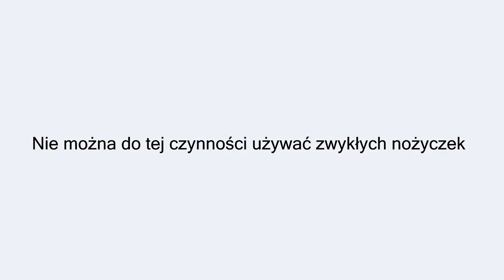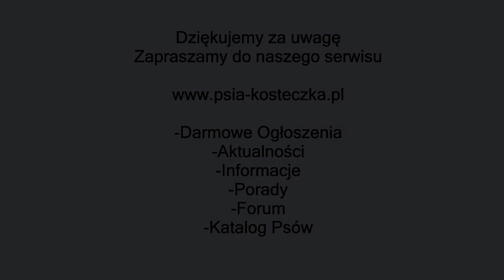Jak obciąć pazury u psa - Krótki poradnik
Krótki film, pokazujący jak obciąć pazury u psa. Niebawem na naszym kanale pojawi się więcej poradników, serdecznie zapraszamy. Warto także odwiedzić nasz serwis
-Darmowe Ogłoszenia
-Porady
-Forum
-Katalog Psów